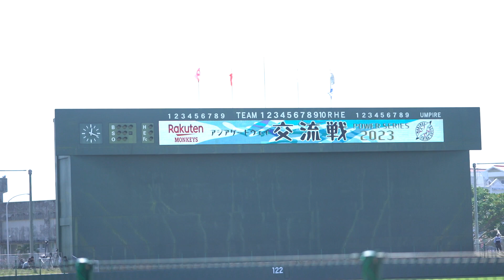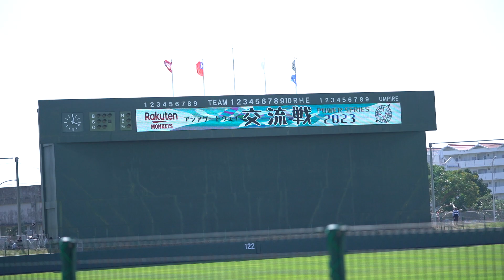守備の名手もファールフライ打ちに苦戦！小坂誠コーチのノックに温かい拍手 千葉ロッテマリーンズ 2023/02/12 石垣島キャンプ